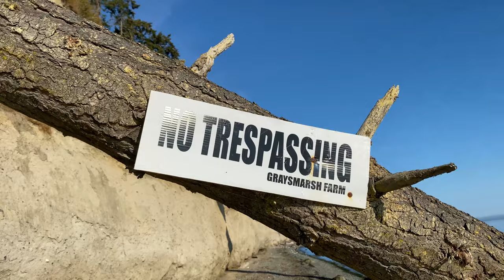Port Williams Beach – A Norwegian Elkhound’s Playground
Miles of gently sloped beach (off-leash allowed), high ancient eroding bluffs for climbing, gentle surf for wading – Port Williams Beach in Sequim, Washington is a perfect location for both humans and canines to beachcomb and explore to the heart’s content! And as you will see in this video, Skye is a puppy in paradise at the Port Williams Beach!